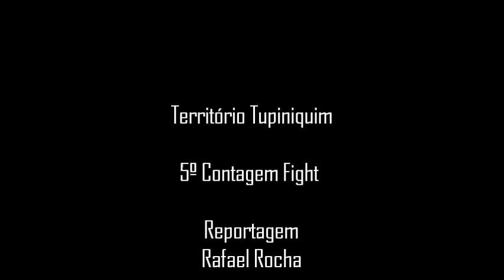Zangado fala de sua vitória contra Pastor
Euller Zangado fala de sua vitória e volta aos ringues após ficar um tempo parado. Ele também fala de seus treinos e do próximo Contagem Fight.